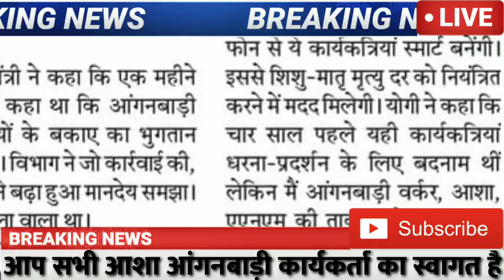खुशखबरी😀 आंगनबाड़ी कार्यकर्ताओ का मानदेय फिर बढ़ेगा CM का ऐलान, मानदेय न्यूज आंगनबाड़ी